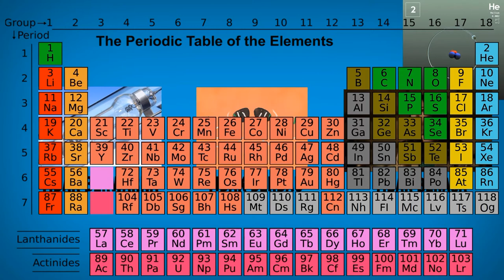HELIUM - GAS RINGAN DAN CAIRAN SUPER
Kimia Pedia adalah channel youtube yang secara membahas sains, terutama dibidang kimia. Ilmu yang dibahas oleh channel ini beragam, mulai dari penjelasan unsur, fakta unik unsur, dan hal-hal menarik lainnya seputar kimia. Selain mendapatkan ilmu yang bermanfaat, kalian juga akan diajak menelusuri seluk beluk ilmu kimia.

Suka dengan konten di channel ini?